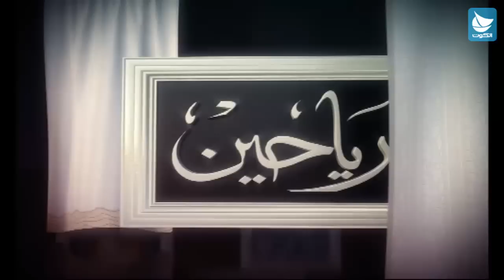برنامج رياحين - الحلقة 12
العنوان : لا تنسيني من دعائك
الضيف : سجى أحمد الخابوري -- متخصصة في الفيزياء والإرشاد النفسي